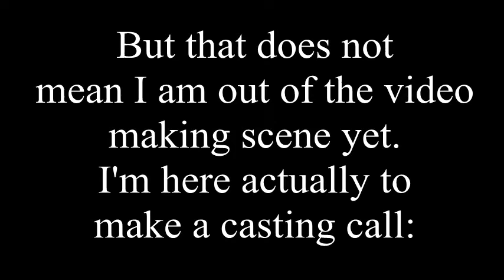Preview + Updates/CASTING CALL (CLOSED)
SFX by G.W. Shunter and Cinesounds